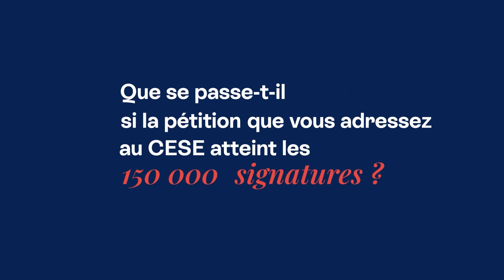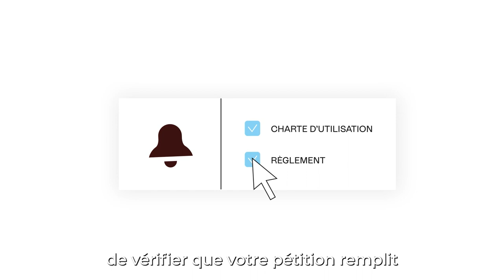La Plateforme Pétitions du CESE : comment ça marche ?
Le Conseil économique, social et environnemental (CESE) lance sa plateforme de pétitions, permettant aux citoyennes et citoyens de l’interpeller directement sur des thématiques relevant de son champ de compétences. Par sa mission constitutionnelle de recueil et de traitement des pétitions, le CESE offre un débouché institutionnel inédit aux préoccupations issues de la société civile.
Découvrez comment déposer une pétitions.